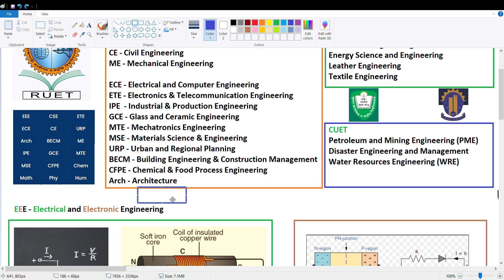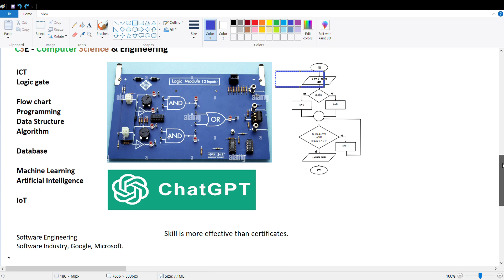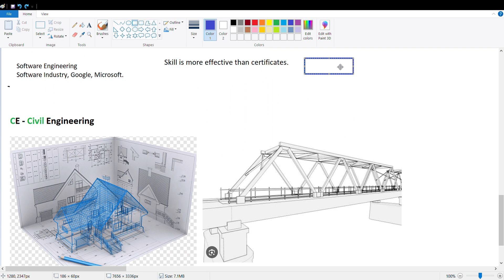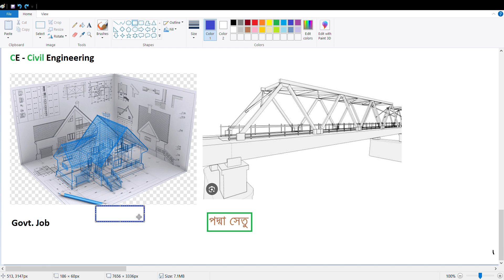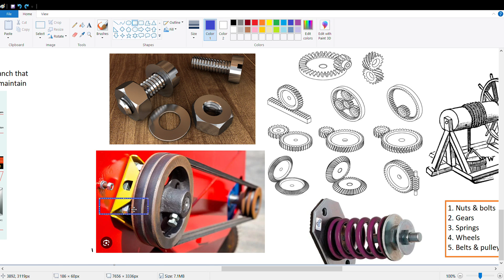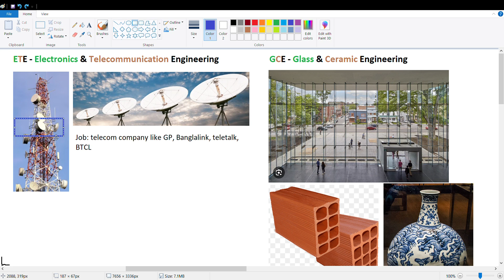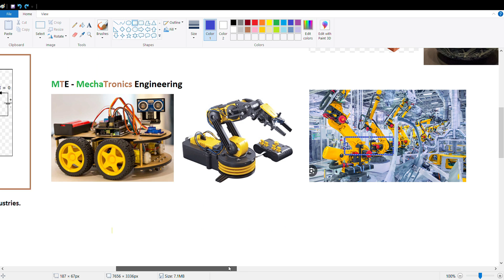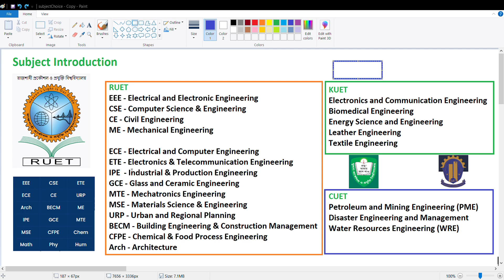CKRUET Subject Choice | CKRUET 2023 | Subject Introduction